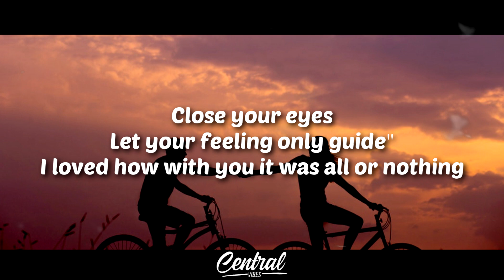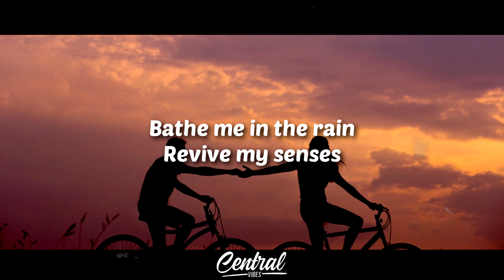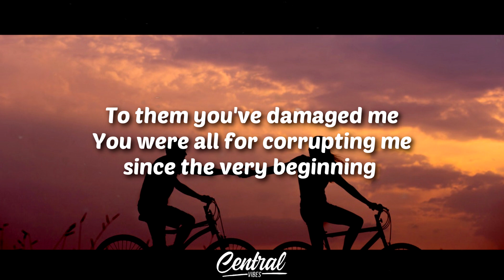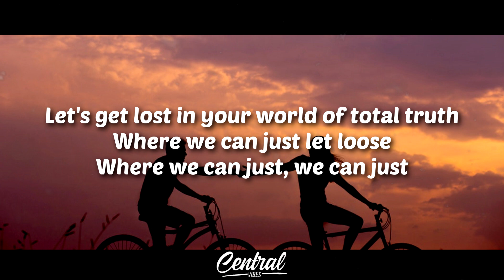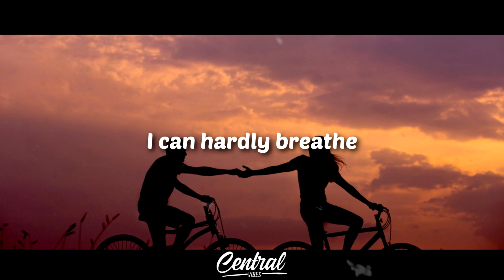Katerine Duska - World Of Virtue (Lyrics)